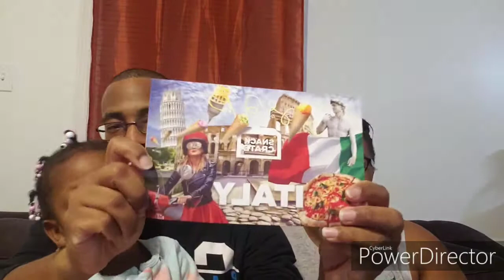SAY GOODBYE...SNACKCRATE: ITALY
Follow Me On:

Instagram: Ms Unique Chellann or _auniquebeauty